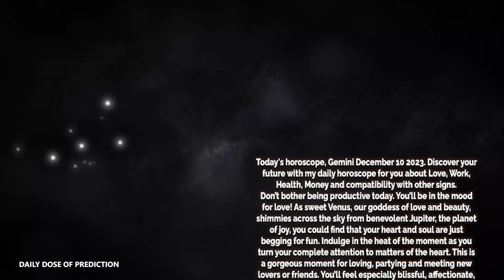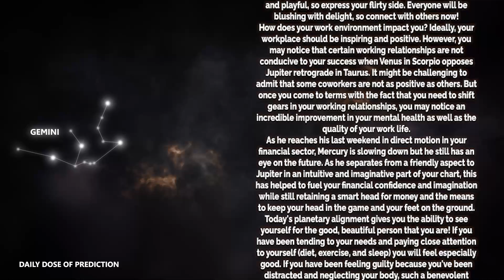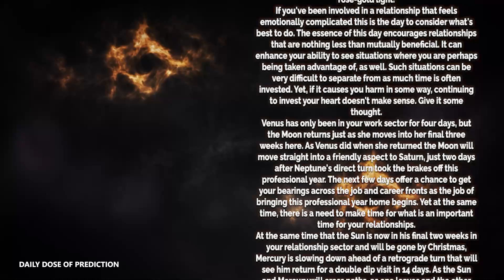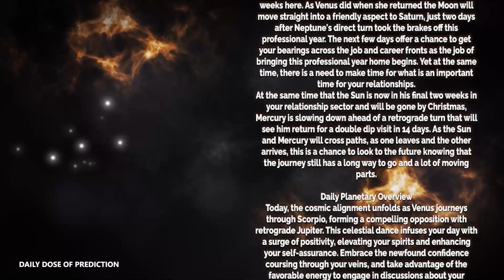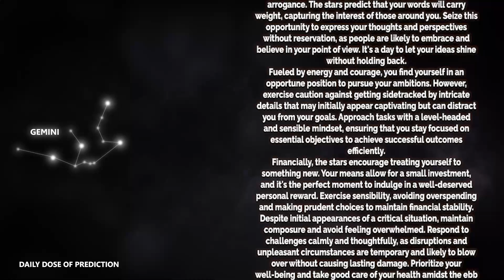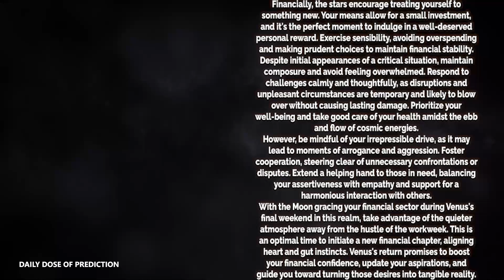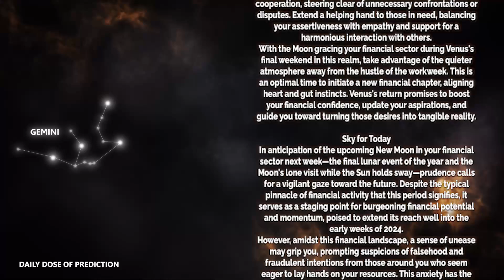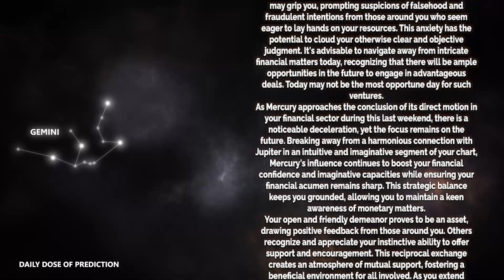Gemini - Today Horoscope - December 10, 2023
Today's Horoscope Gemini December 10, 2023. Discover your future with my daily horoscope for you, my dear Gemini sign in love, work, health, money and compatibility with other signs. Free daily horoscope!

Gemini Horoscope Today  December 10, 2023
Daily horoscope Gemini December 10 2023
Horoscope Gemini December 10, 2023

Gemini love horoscope December 2023